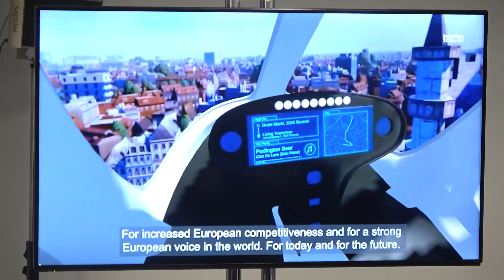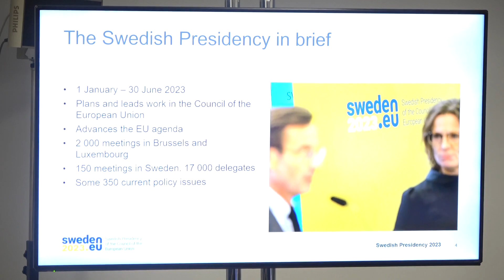Conferința de lansare a Președinției suedeze a Consiliului Uniunii Europene